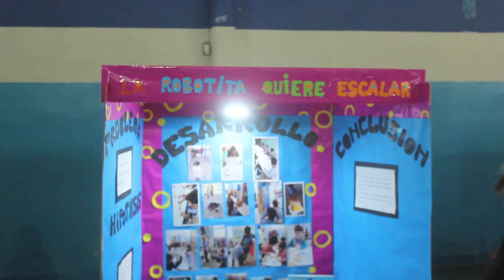Feria Provincial de Innovación Educativa - 1era instancia Catriel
La Feria Provincial de Innovación Educativa (FIE ´23) finalizó las instancias zonales con la promoción de 57 trabajos de escuelas rionegrinas a la muestra provincial, que se desarrollará el 10 y 11 de agosto en Cipolletti. Catriel tendrá seis representantes.